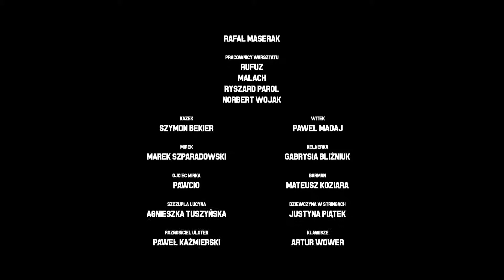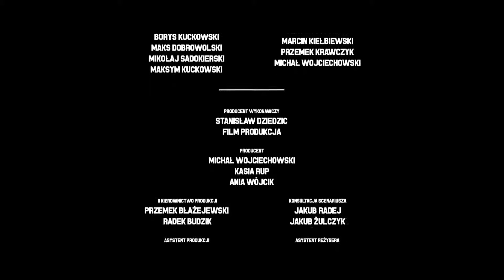Sokół Ft. Marysia Starosta - Zepsute Miasto HD (By DJ Premier)"®"